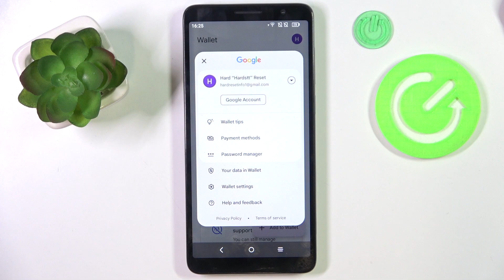How to Manage Google Wallet Application on TCL 501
Find out more:
This tutorial will guide you through the process of managing the Google Wallet application on your TCL 501. Learn how to set up Google Wallet, add and remove payment methods, review your transaction history, and adjust security settings to ensure your payment information is safe and secure.

How do I set up Google Wallet on my TCL 501?
What steps are involved in adding a new payment method in Google Wallet on the TCL 501?
How can I view my transaction history in Google Wallet on the TCL 501?
What security settings should I adjust to protect my Google Wallet on the TCL 501?
How do I remove a payment method from Google Wallet on my TCL 501?